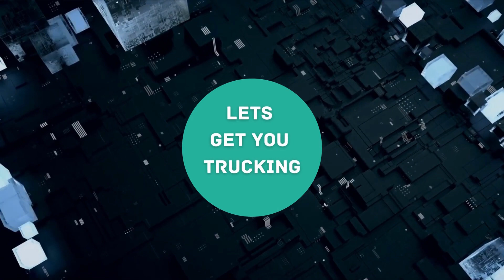MAN TGS 26:440 AVAILABLE FOR SALE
Are you interested in this machine?

Make        MAN TGS 26:440
Model       2014
Mileage    700 000 KM
Price        R495 000   (excluding vat)

- It looks well maintained, showing that it was well taken care of previously, this usually motivates the next owner to do the same.

- Engine never opened showing that no mechanic qualified or not qualified has tempered with the engine this generally improves the mechanical condition of this truck.

- Tires are good, meaning you have about two years of road life before you invest on tires.

- Ex fleet, this truck was de-fleeted by a big company, who have a strict maintenance procedures that helps to extend the life of a truck while in usage.

- Interior is really neat, proving that drivers had to keep  strict hygiene standards.

- Sold by us, we love what we do and we go an extra mile to add value to the truck like, servicing, replacing bad tyres, doing road worthy test and so much more.

- Reason for selling by previous owner is "we are a big company and every 2 years we de-fleet old models, replacing with newer models".

- For your peace of mind, we sell a 6 month warranty separately, ask  for more information.

- You are welcome to come and view, we have our drivers on standby for test drives if needed.

Call
Percy Jena
Call/Text/ WhatsApp